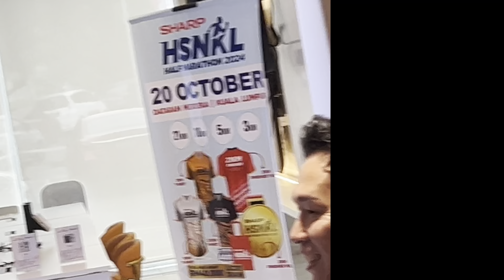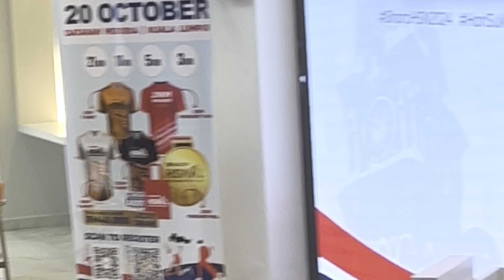Sharp Boss is a big fan of sponsoring their running event each year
Alhamdulillah.. Susah nak cari Boss cukup ‘sporting’ macam ni boleh sponsor event berlari

Event | Press Conference for Sharp HSNKL 2024 held on 20 Aug 2024 at Sharp HQ, Shah Alam.
📅 Race Day | 20 October 2024.
✅ Categories | 21km (Start 4:30am), 10km, and 5km & 3km Fun Run (individual with disabilities & wheelchairs are welcome).
Venue | Dataran Merdeka, Kuala Lumpur.